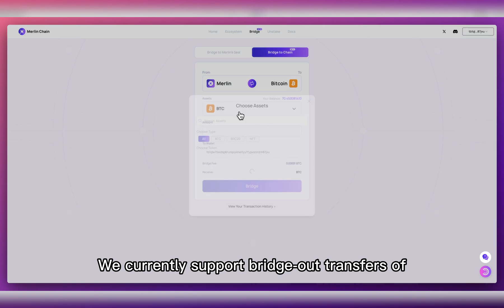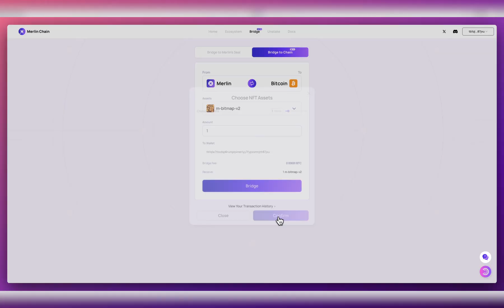2. How to Use Merlin Official Bridge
Hi, Merliners! This is your step-by-step guide to using the Merlin Official Bridge.